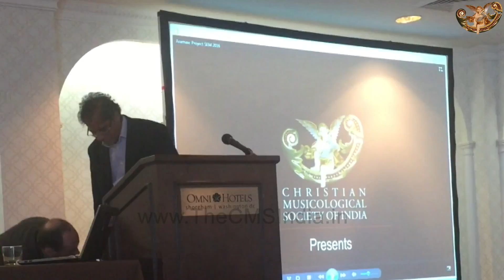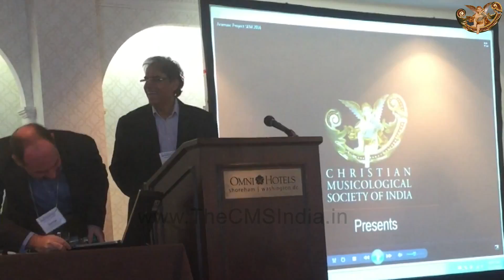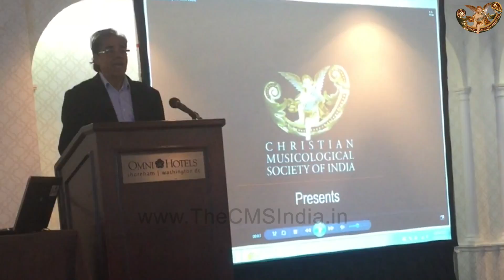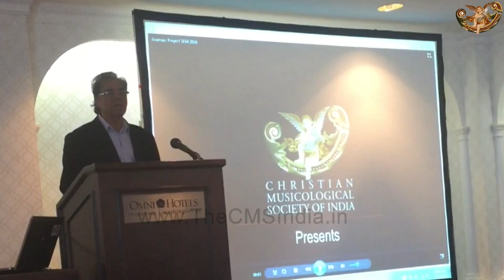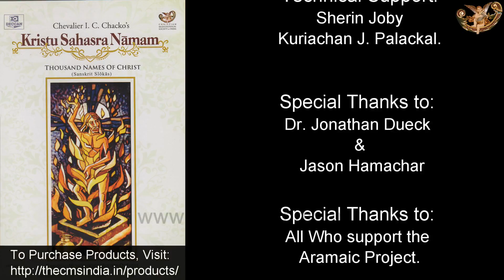Aramaic Project 67A. Prescreening lecture by Joseph J. Palackal on the Aramaic Project at SEM 2016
Dr. Joseph J. Palackal introduces the video on the Aramaic Project at the Annual meeting of the Society for Ethnomusicology, 2016. Omni Shoreham Hotel, Washington, D. C. 10 November 2016. Dr. Revell Carr introduces Joseph Palackal
This was the first time the Society for Ethnomusicology included an opening ceremony at the Annual Meeting. Dr. Joseph Palackal was one of the three scholars who were invited to sing representative chants from their field of research. This was the first time the strains of the Syriac chants were heard at any SEM meeting.
***To purchase resources on Indian Christianity published by the Christian Musicological Society of India, please visit Product Gallery